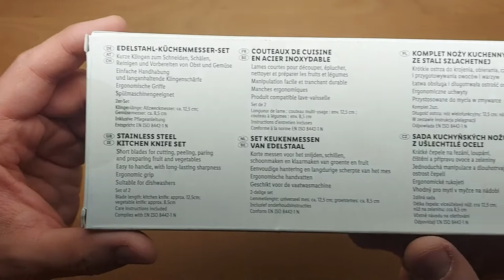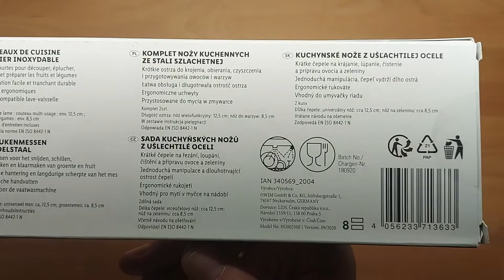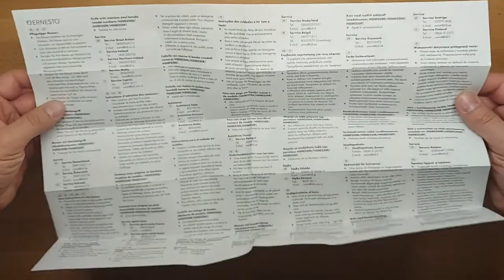ERNESTO Knife or set of 2 knives UNBOXING (Lidl set of two 12,5cm 8,5cm stainless steel)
Product description
chef's knife:
long, curved stainless steel blade for universal use - ideal for slicing and chopping
easy operation and long-lasting sharpness of the blade
ergonomic bamboo handle
Santoku knife:
in traditional Japanese style
extremely sharp blade for easy, precise cutting
ergonomic bamboo handle
universal knife and vegetable knife, set:
short blades for cutting, peeling, cleaning and preparing fruit and vegetables
ergonomic bamboo handles
2 pieces included
stainless steel chef's knife:
ergonomic handle
dishwasher safe
stainless steel Santoku knife:
ergonomic handle
dishwasher safe
universal knife and vegetable knife made of stainless steel, set:
ergonomic handles
dishwasher safe
2 pieces included
Dimensions
chef's knife: blade length: approx. 19 cm
Santoku knife: blade length: approx. 18 cm
universal knife: blade length: approx. 12.5 cm
vegetable knife: blade length: approx. 8.5 cm
Libra
chef's knife: approx. 161 g
Santoku knife: approx. 168 g
universal knife: approx. 72 g
vegetable knife: approx. 67 g
stainless steel chef's knife: approx. 175 g
stainless steel Santoku knife: approx. 185 g
stainless steel universal knife: approx. 86 g
stainless steel vegetable knife: approx. 83 g